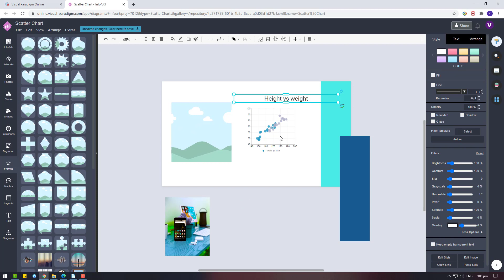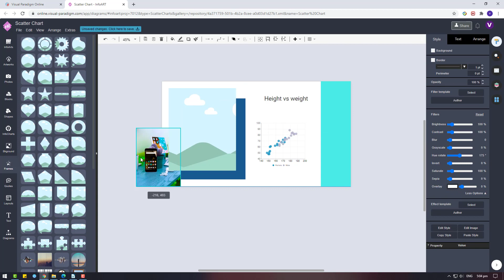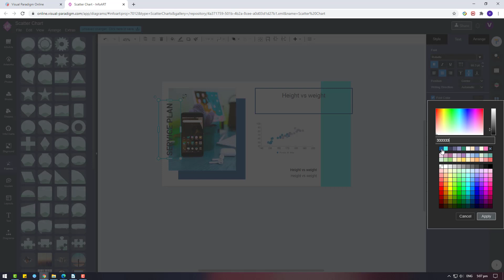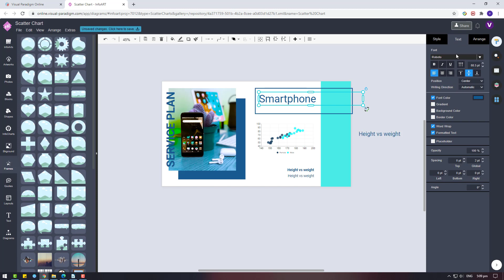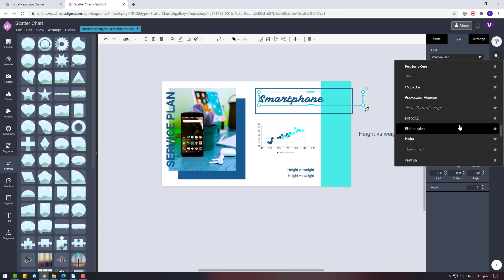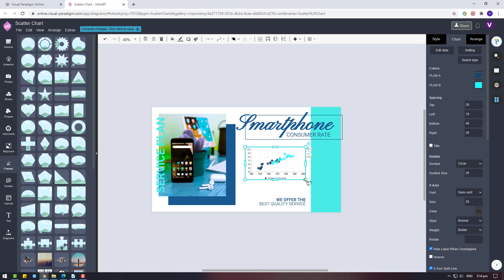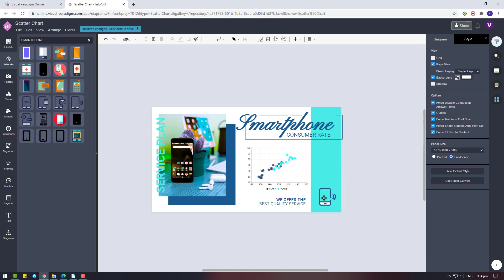Visualize Smartphone Service Plan Data with Online Scatter Chart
Hi, in this video I would like to show you another scatter chart online data visualization and this time is about different smartphone service plan (with dummy data). This area chart is also create using Visual Paradigm Online's InfoChart tool. More details about this tool can be found at Visual Paradigm Online Website.